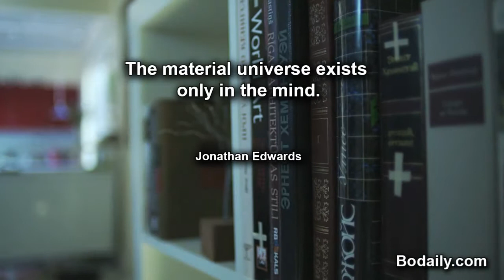The material universe exists only in the mind